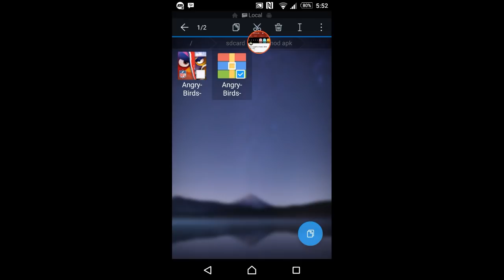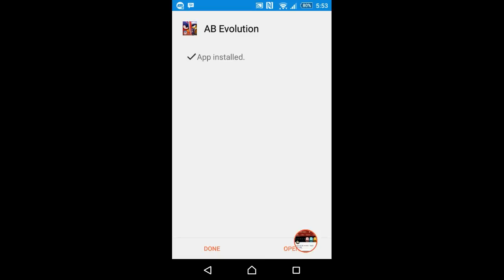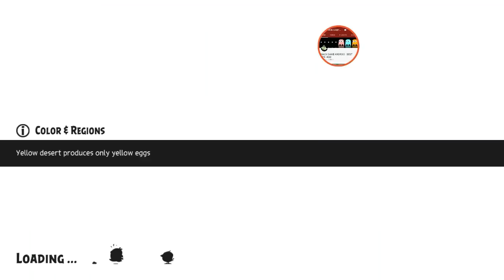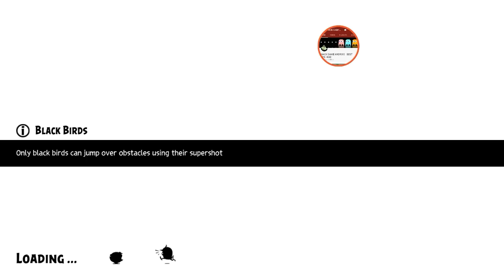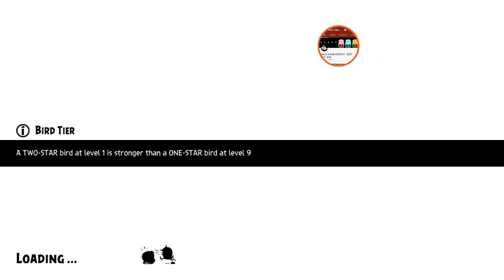angry birds evolution v1.15.1 (mod apk high damage)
HELLO, if you want it romoved this video,please contact us by email or by leaving a comment on the video you believe infringes on your right and we will rwmove your app ASAP.

add KIK USERNAME : bestapkmod

★ Function Hack :
- high damage

★ HOW TO HACK SUCCESFULL
- WACTH VIDEOS TO SUCCES HACK